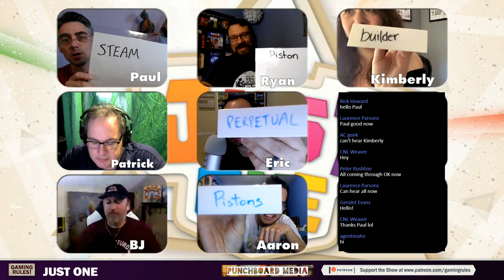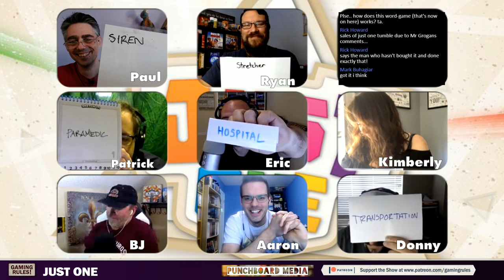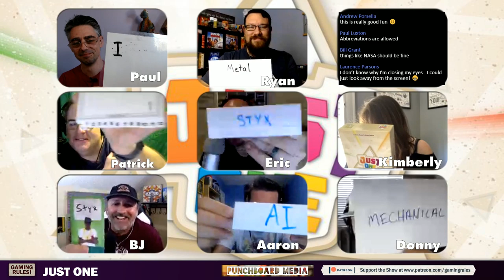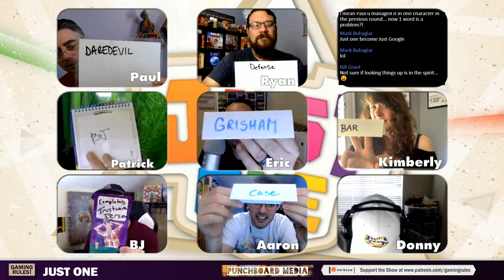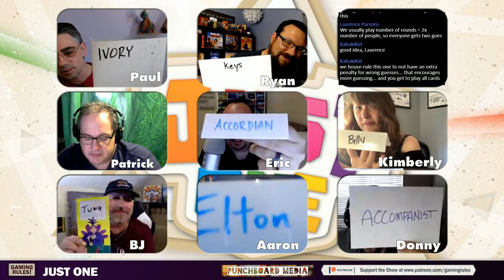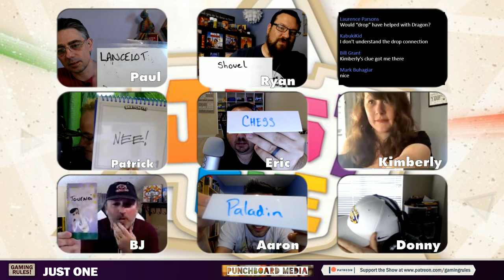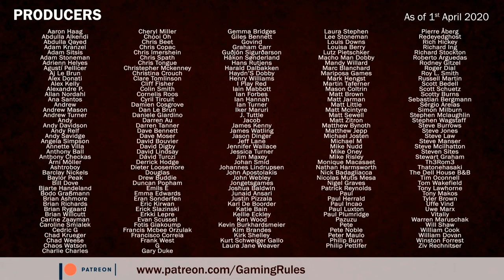Just One - Live playthrough with members of Punchboard Media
This video is live playthrough of Just One with members of Punchboard Media